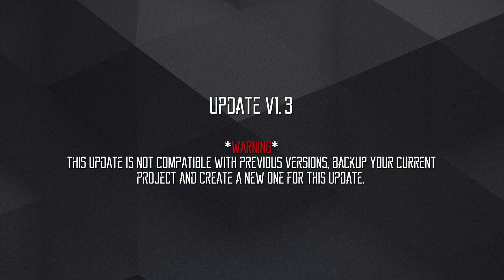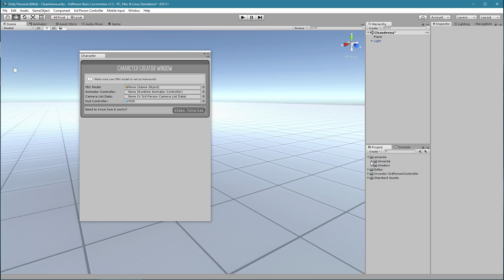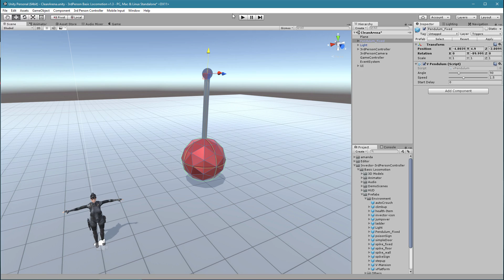Third Person Controller: Basic Locomotion v1.3 UPDATE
Developing a 3rd Person Controller is really hard and costs a lot of time, so we develop a Template that you can set up any rigged model in less then 10 seconds and focus on making your game!

This new update 1.3 is not compatible with previous versions, please BACKUP your current project and create a new one to import the update.

Basic Locomotion 1.3 will also be available for the next update of the Melee Combat 1.4

Song: Borderlands 2 (UST) - The Heavy: Short Change Hero